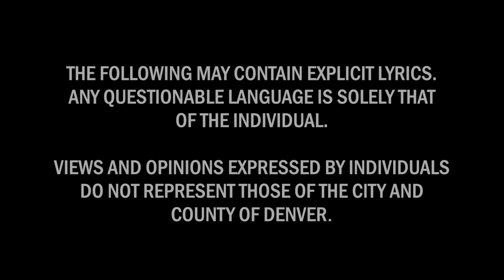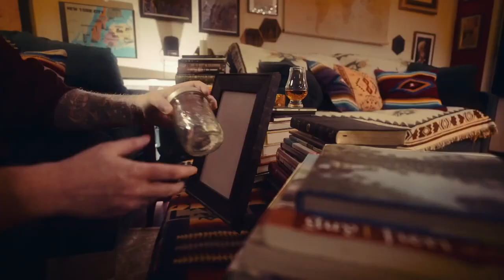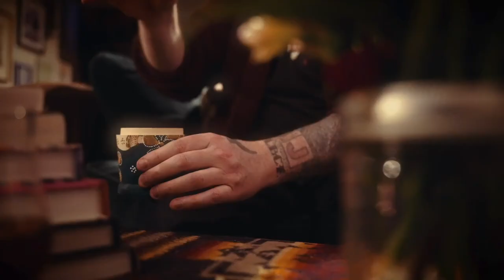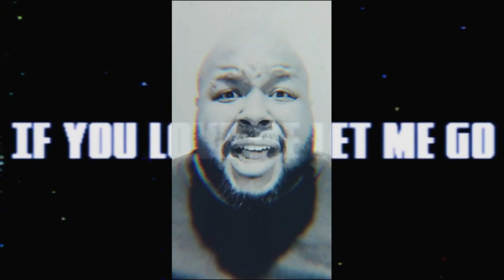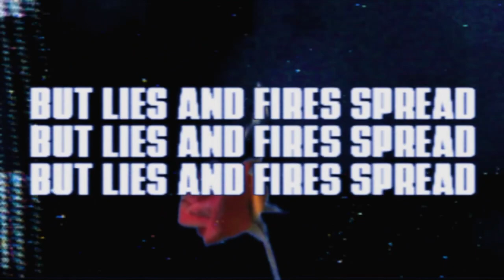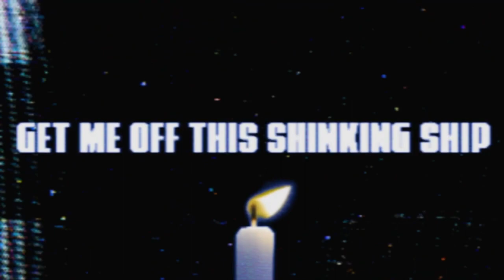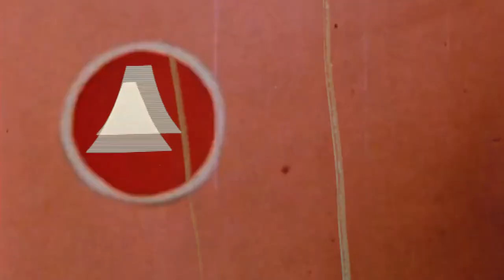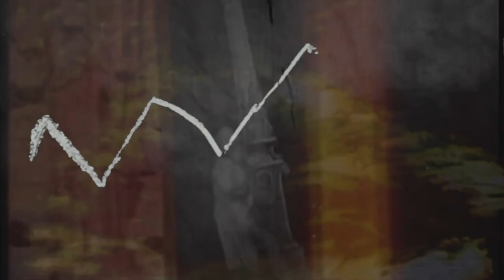Mile High Mixtape with Jessi Whitten - "New Music”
The Mile High Mixtape an exciting new music video series hosted by Jessi Whitten, bringing you a look and listen to some of our communities biggest musical talents.

For this first episode we’ll be showcasing new and newish music videos from a diverse group of Denver artists we think you should know.

Featuring: Our Violet Room, Love Gang, Duke Justice, Cous, Lolita, Kiltro.

0:00 Intro
1:07 'Secrets' by Our Violet Room
5:11 'Dead Man's Game' by LOVE GANG
9:43 'The Turn' by Duke Justice
13:40 'Hazy Daisies' by Cous
16:54 'Chi Chi Suelta' by Lolita
20:39 'Guanaco' by Kiltro
25:45 Outro
26:36 Credits